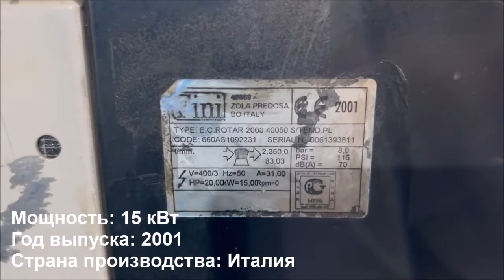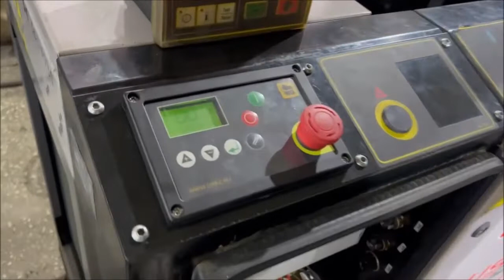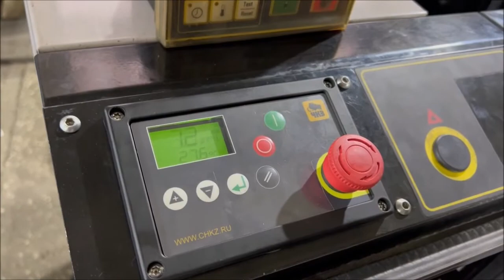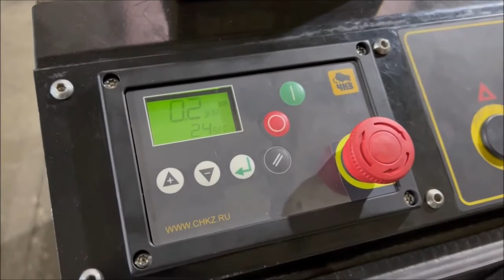Послепродажная сервисная поддержка. Ремонт винтовых компрессоров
Специалистами нашего сервисного центра была произведена модернизация системы управления 20-летнего итальянского винтового компрессора Fini Plus 20 мощностью 15 кВт. Продаем и ремонтируем компрессоры с Гарантией!

Ремонтные работы, которые мы провели:

– заменили устаревший блок управления на блок производства компании «CMC» (Бельгия);
– установили датчик давления и датчик температуры;
– установили реле контроля фаз и промежуточные реле;
– настроили компрессор на эффективную, бесперебойную работу.

С такими запчастями, которые мы использовали в данных работах, нет проблем в поставках.

Наша компания является официальным дилером и сервисным центром российских и иностранных производителей компрессорного, пескоструйного и дизель-генераторного оборудования.

★ Большой выбор новых и б/у винтовых компрессоров с Гарантией!
☑ Запасные части, сервис, ремонт, обслуживание, аренда.
✪ TRADE-IN – выкуп вашего компрессора в зачет нашего (нового или б/у).
☎ Звоните – проконсультируем, поможем, подберем лучший вариант!